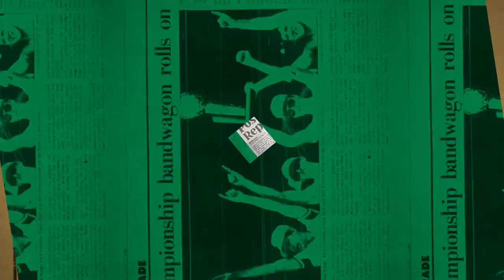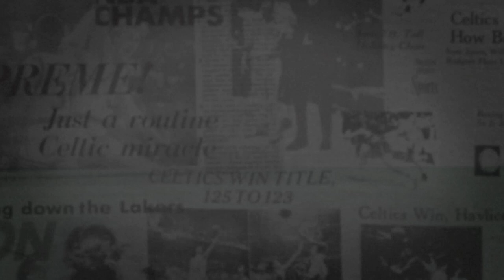4/7 Putnam Postgame Report: Team Effort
Despite missing key players and committing costly turnovers, the Celtics were pleased with their overall effort and ball movement against the Bucks